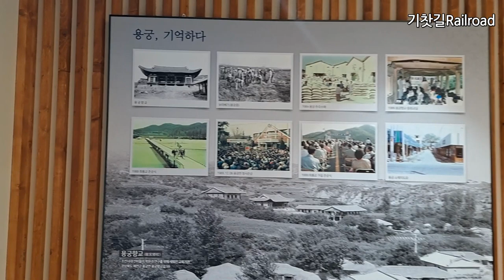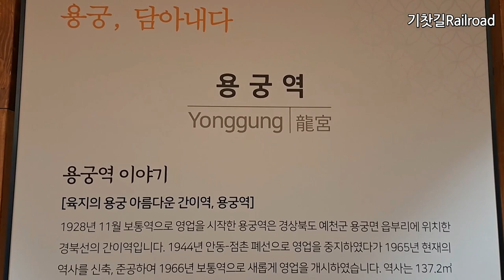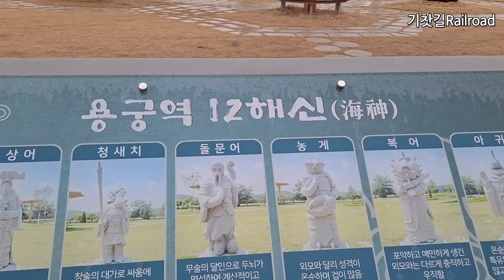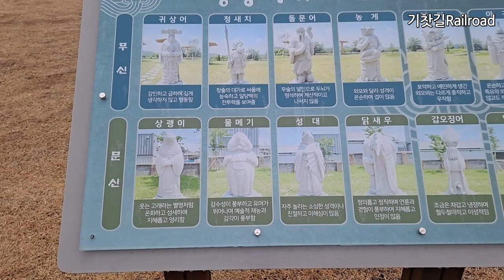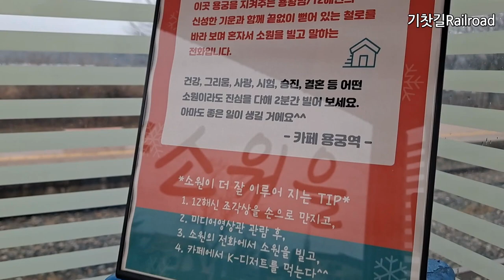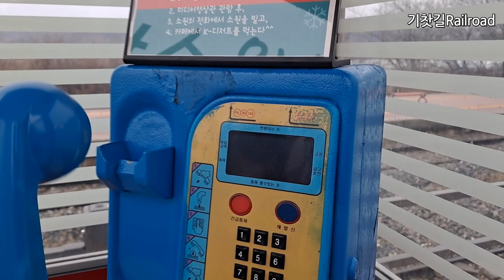경북선, 용궁특별시 용궁역 테마공원, 龍宮驛, Yonggung station theme park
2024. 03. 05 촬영